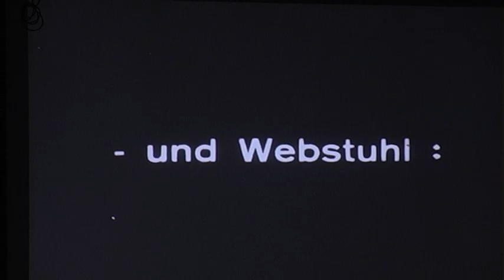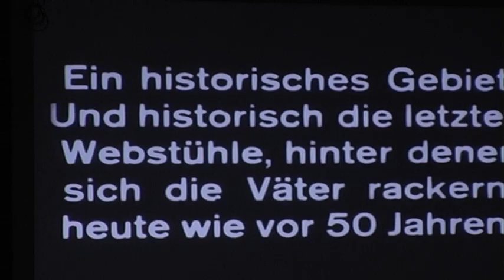HUNGER IN WALDENBURG ( Głód w Wałbrzychu) 1929 rok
HUNGER IN WALDENBURG- film z 1929 roku produkcji niemieckiej. Czasy wielkiego kryzysu, głód i ubóstwo w górniczym mieście Waldenburg (obecny Wałbrzych) skonfrontowane z bogactwem i przepychem właścicieli kopalń.